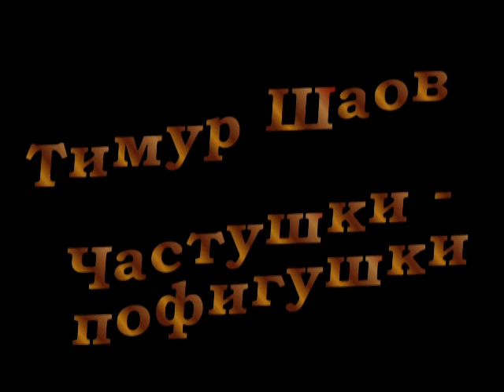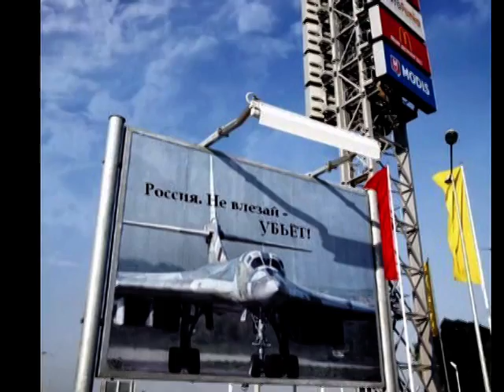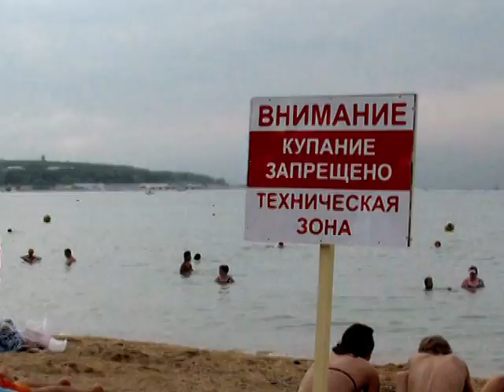chastushki.mpg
Слайд-шоу на песню Тимура Шаова "Частушки-пофигушки"